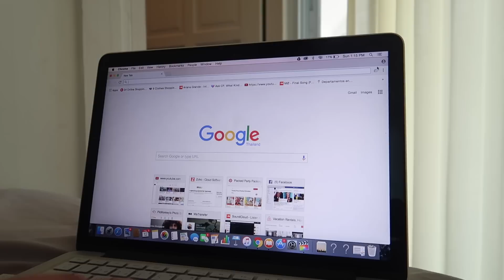QUÉ HACER CUANDO ESTÁS ABURRIDA | What The Chic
Este video es en colaboración con Opinion Outpost, puedes encontrar el site aquí!:
-Para hacer los labiales necesitas mezclar 1 crayón con aproximadamente 2 cucharadas de aceite de coco.

Datos Curiosos
-Hoy me voy al Full Moon Party en Koh Pha Ngan! MUEROOO DE LA EMOCIÓN!
Necesitaba despejarme un poco del trabajo y la verdad es que me hizo mucho bien! LOS EXTRAÑE MUCHO!
-Una lagartija casi se mete a mi cuarto :(
-Este año va a estar lleno de viajes y estoy feliz!
-Estoy comiendo Oreos
-Desde que llegué a la isla no para de llover